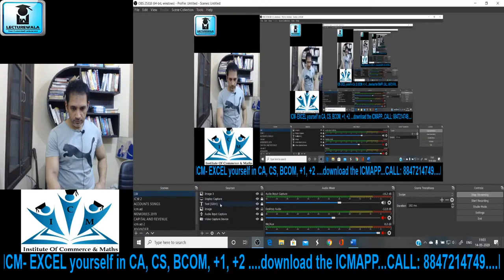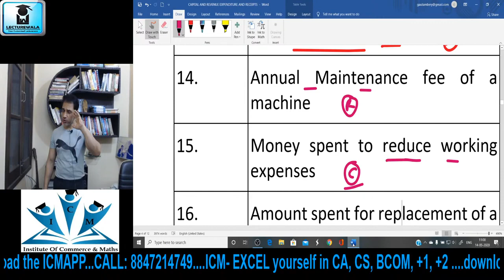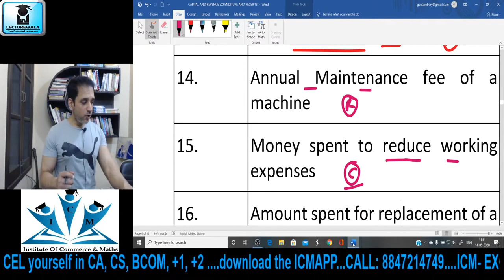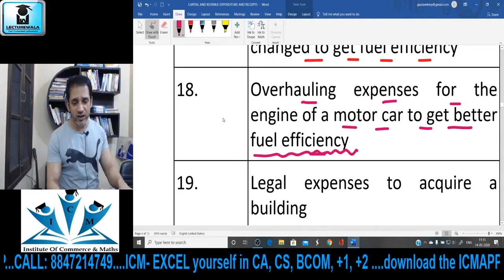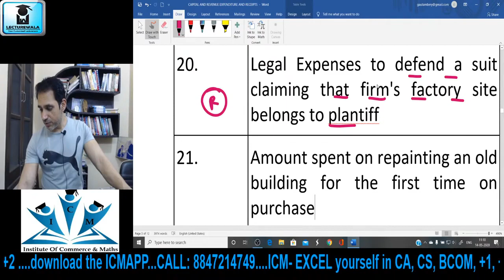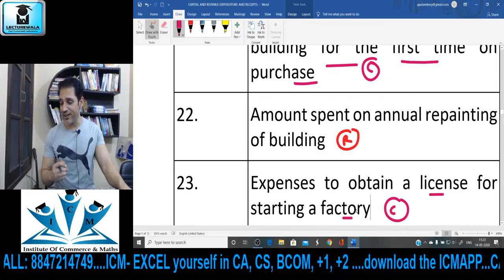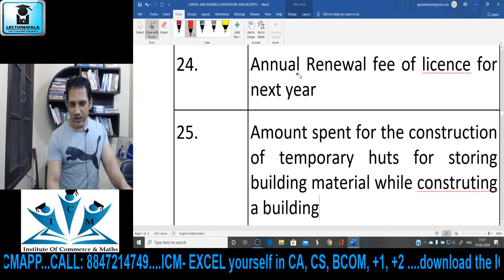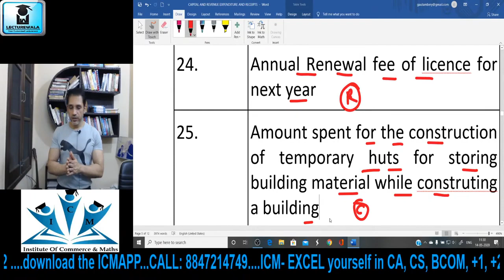LECTURE 1 CA 2020 CAPITAL AND REVENUE PART 3 mp4